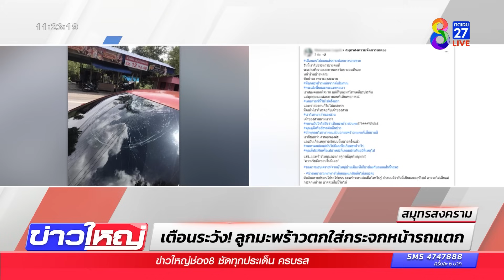เตือนภัย ระวัง! ลูกมะพร้าวตกใส่กระจกหน้ารถแตก | ข่าวช่อง8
สาวโพสต์ขับรถไปทำธุระแถวอำเภอบางคนที จ.สมุทรสงคราม ระหว่างทางเจอเหตุไม่คาดฝัน "ลูกมะพร้าว"ตกใส่หน้ารถ กระจกแตกยับ!